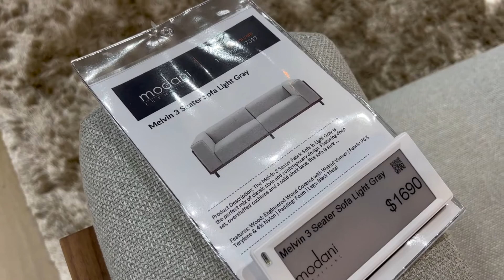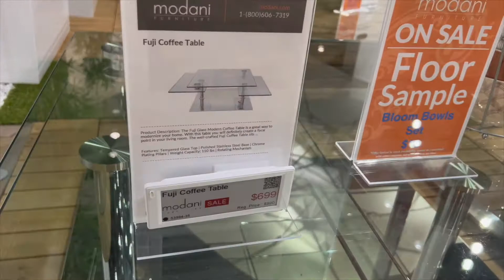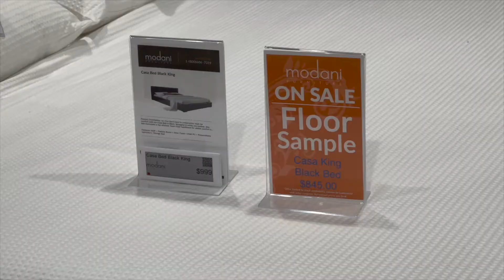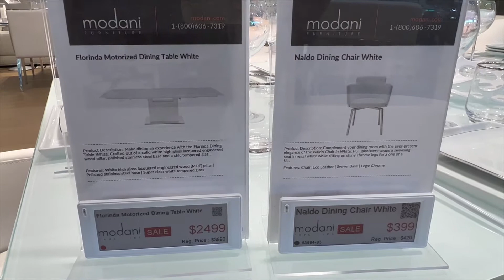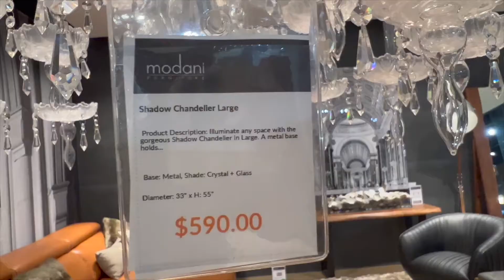Modern Furniture Shop With Me 2022- Beds, Chairs, Tables, Benches - home decor inspiration MODANI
MODANI Modern Furniture Shop With Me 2022- Beds, Chairs, Tables, Benches - home decor inspiration

This channel is all about home decor. If you enjoy shopping for home decor, I have other shopping videos showing you what's new on the shelves in furniture and home decor stores such as TJ Maxx, Homegoods, Target and Marshalls.

Mint Mobile- Join me on one of the cheapest phone networks where you can save a ton. Plans start at $15 a month and include high speed data and unlimited talk and text. Use my unique linke and you'll get $15 added to your Mint account and I'll get free Mint too- Sign up
Product links